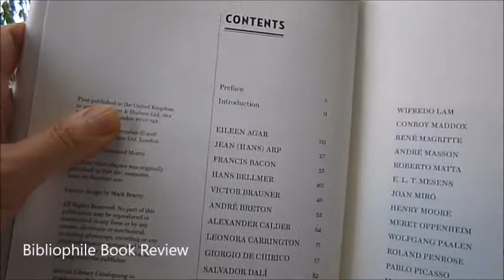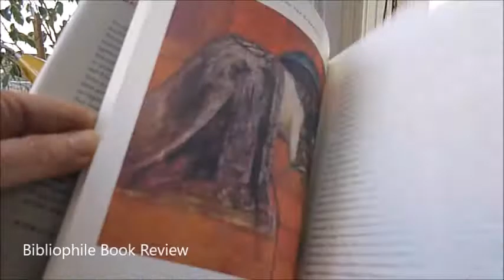LIVES OF THE SURREALISTS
Surrealism was a new philosophy of psychic automatism exempted from any aesthetic or moral concern. The Surrealist movement began in Paris in the 1920s and was not in origin and art movement, but a philosophical concept defined by André Breton, who had decided that something more serious was needed to combat traditional, orthodox society. He identified poets, authors and thinkers, all now largely forgotten, but fortunately the Dada movement out of which Surrealism had grown contains several brilliant visual talents in the shape of artists such as Max Ernst, Marcel Duchamp, Francis Picabia, Man Ray and Jean Arp. Other Surrealists like Miró allowed the movement of imaginative irrationality to occur, not before the work had started as with Magritte, but during its actual creation. The book is a personal view focussing on the lives rather than the work of 32 Surrealists, each with a portrait to show their appearance and with a typical example of their work. The author himself was a bestselling writer (The Naked Ape) and Surrealist artist who knew their personalities, predilections, character strengths and flaws and their rebellious way of life. Other studies include Francis Bacon, Hans Bellmer, Alexander Calder, Leonora Carrington, Salvador Dalí, Leonor Fini, Alberto Giacometti, Conroy Maddox, Roberto Matta, Henry Moore, Roland Penrose, Pablo Picasso and Dorothea Tanning. Curious photos include Joan Miró with a hornbill at London Zoo 1964 in a rare photograph, or descriptions of Leonor Fini living in a surreal world, surrounded by as many as 23 cats who shared her bed and dining table. Packed with incident and detail, colour plates and rare photos, Thames & Hudson 2018 first edition